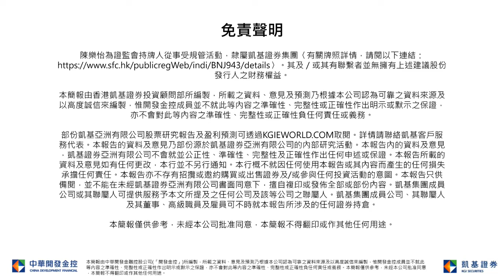美匯轉強，人民幣回落，不利於港股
凱基早晨評論-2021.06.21 滔搏(6110)
個股推介
滔搏(6110):  滔搏(6110)全年業績優於預期，年內透過加快關閉低效率和虧損店鋪，控制銷售及行政開支，提升經營利潤率。加上新彊棉風波對銷售的負面影響已消化，4月銷售重拾正增長，5月首周表現更重返2019年同期水平。預期滔搏將繼續受惠於國際體育品牌於中國拓展。22財年預測市盈率約19倍，較其他中國本土品牌估值存較大折讓。核心客戶Nike將會在6月25日公布業績，或會成為滔搏短線股價催化劑。目標價14.5元，止蝕價11.5元。